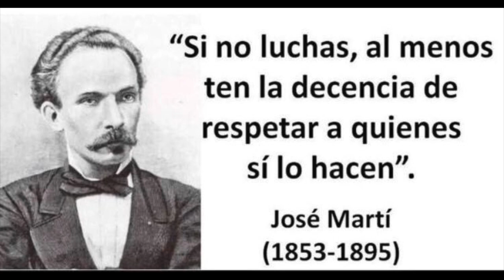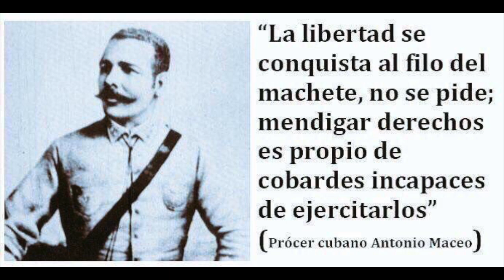🇨🇺Encapuchado🇨🇺 (Gobierno Depreciable)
Gobierno Depreciable